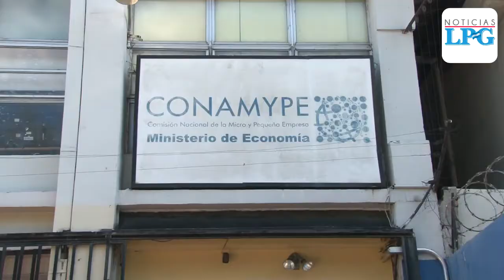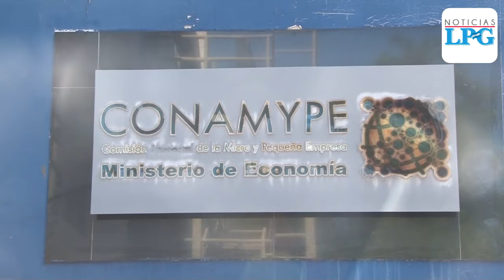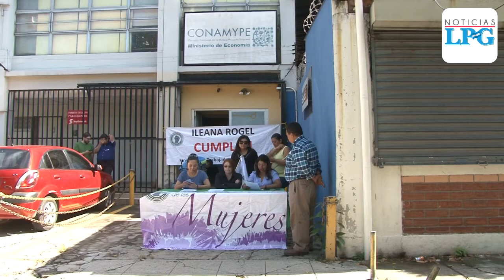Sindicato de CONAMYPE se declara en emergencia tras cancelación de relaciones con Taiwán